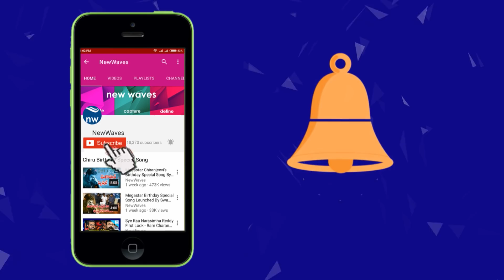రైతులకు భరోసాగా పవన్..| Janasena Chief Pawan Kalyan Assurance To Farmers | New Waves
Janasena Chief  Pawan Kalyan Assurance To Farmers